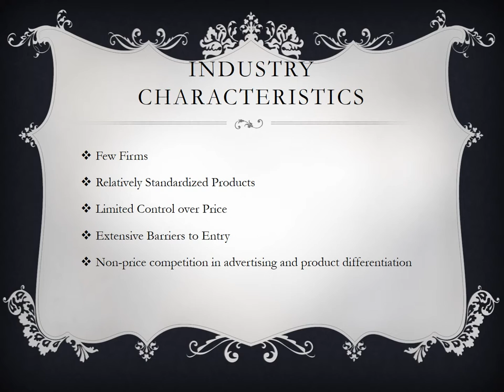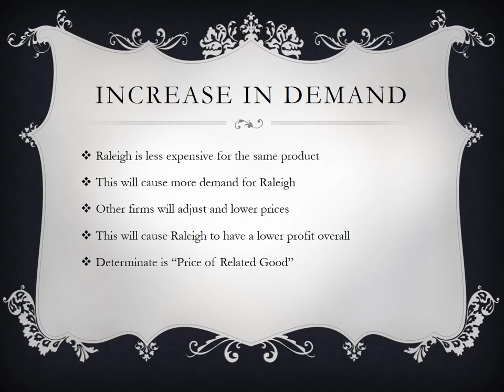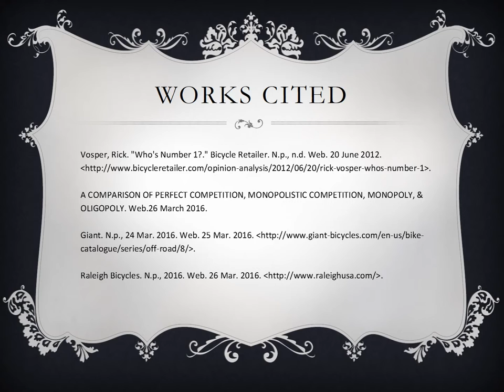Raleigh Mountain Bikes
Market Research Assignment